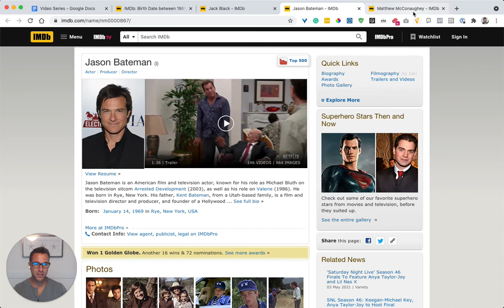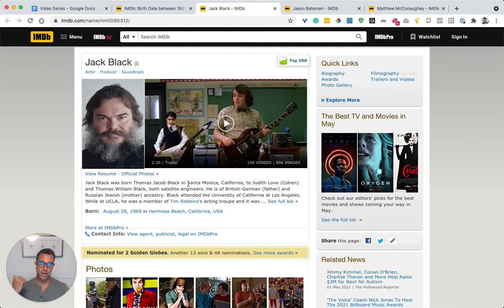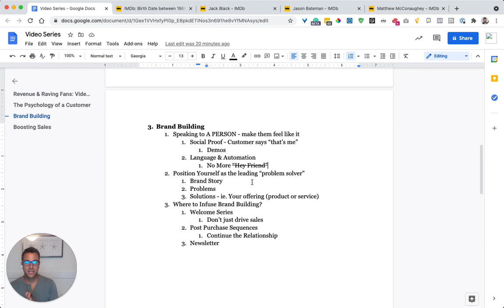Revenue & Raving Fans Video 3 Brand Building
I’m an entrepreneur who’s living a life of abundance. Traveling to amazing places, meeting interesting people, and inspiring you to do the same.